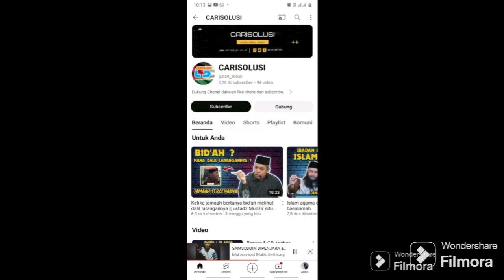Pesan Khusus Buat Anda, Simak Sampai Habis.